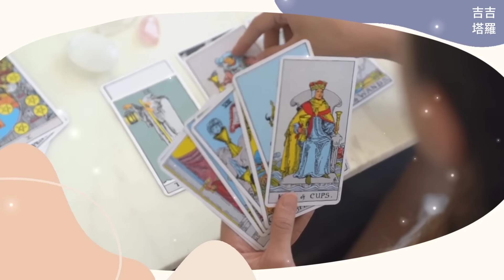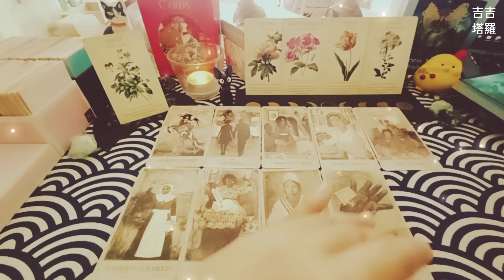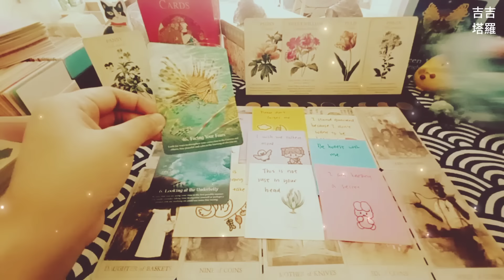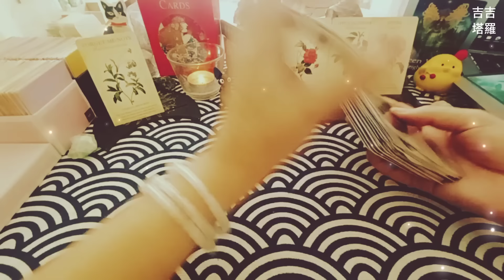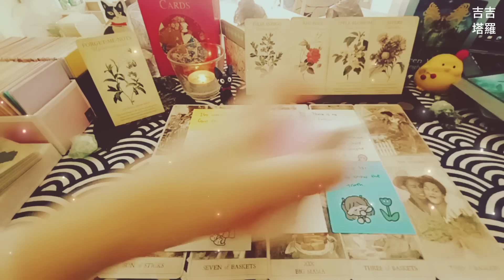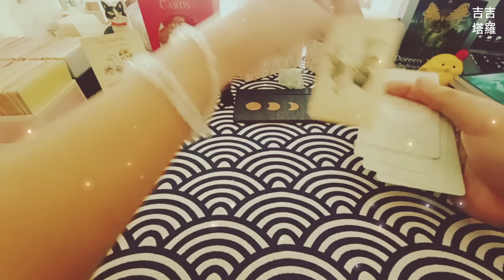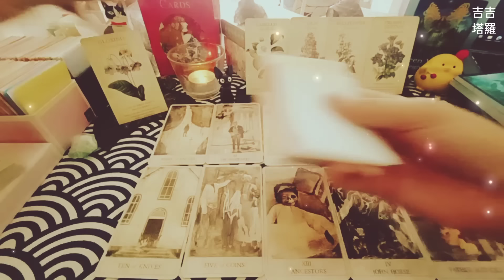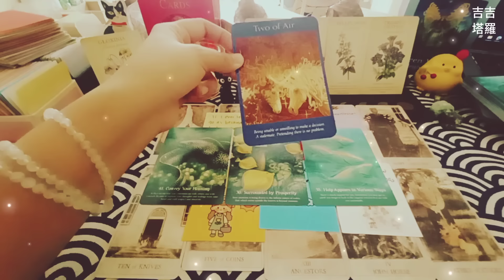【#1411】【塔罗·字卡·占卜】他/她想對你說的甜蜜情話 | 胡毒塔罗 | 植物花草启发卡 | 海洋絮語神諭卡 (無時間限制)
🙏❤️謝謝點贊❤️🙏
时间轴:

Intro 00:00
选项  - 甜品糕点 00:34
选择1 - 糕点1 00:58
选择2 - 糕点2 11:24
选择3 - 糕点3 21:48

2.看廣告、點擊廣告
3.透過「超級感謝」打賞
4.加入頻道會員